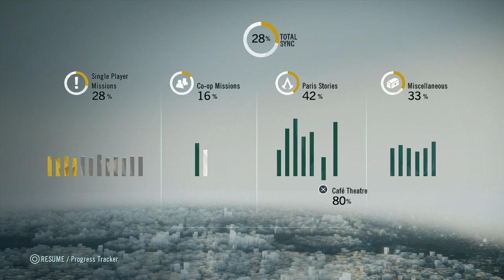Assassin's Creed Unity - PS4 - Café Théâtre Mission - The Queen's Necklace (Blind)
Arno goes undercover to retrieve a stolen jewel.